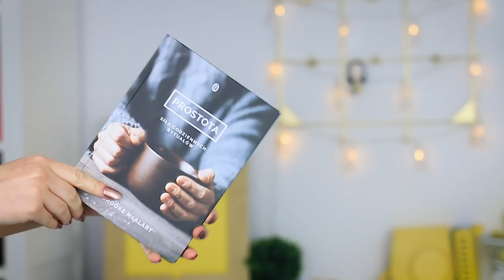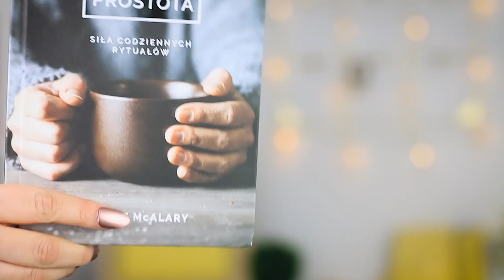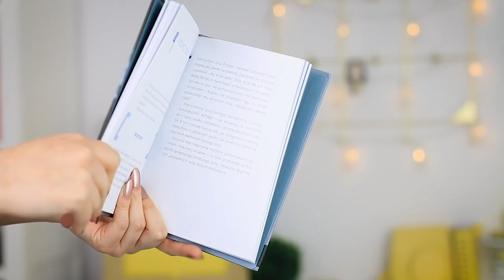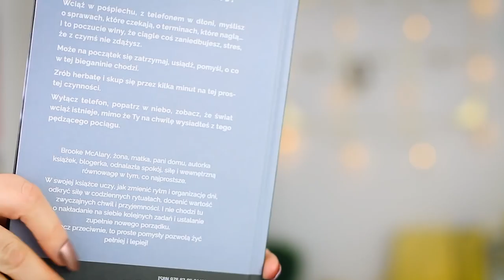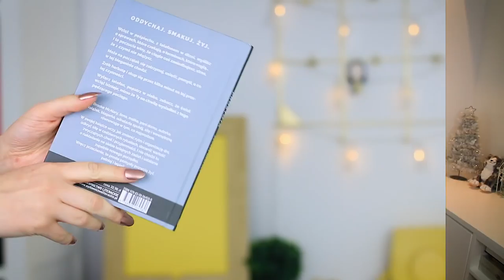Jak mieć PROSTSZE życie? 📚 Prostota - Brooke McAlary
📚 OTWÓRZ MNIE 📚